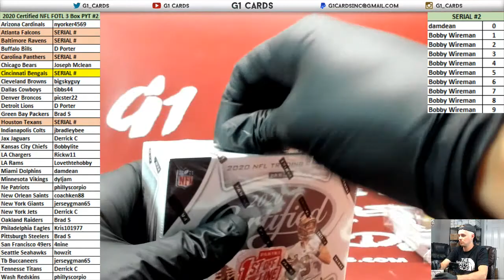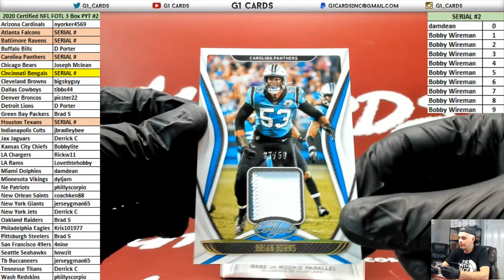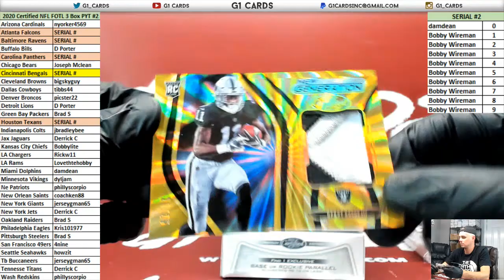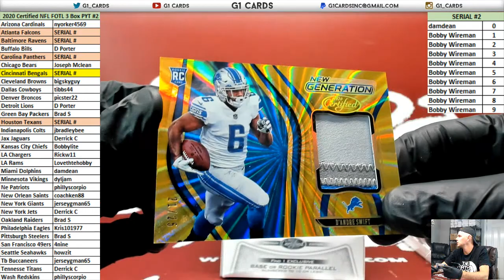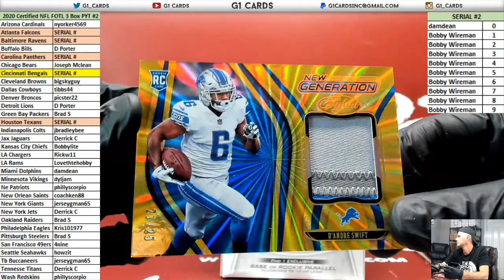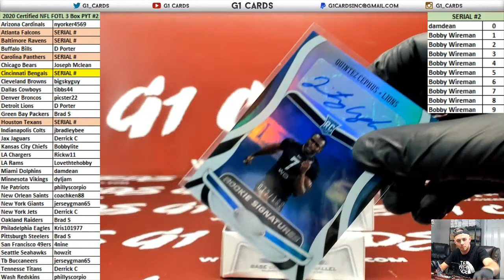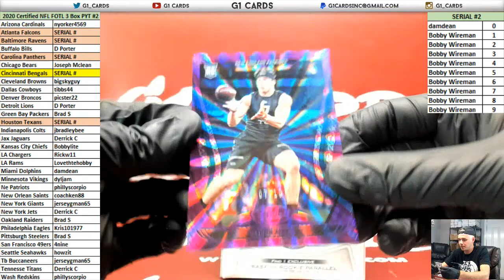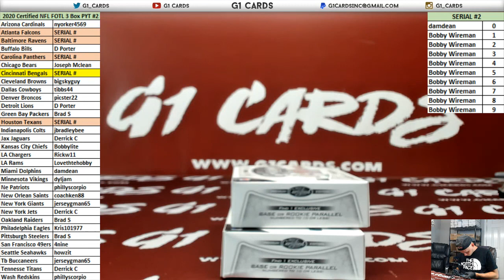2020 Panini Certified Football 1st off the Line (Premium Edition) 3 Box PYT #2